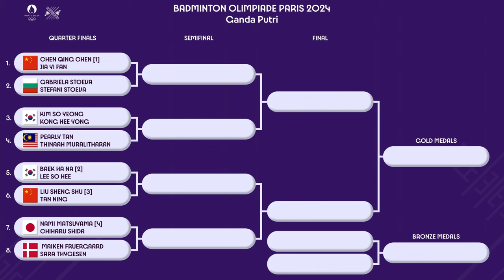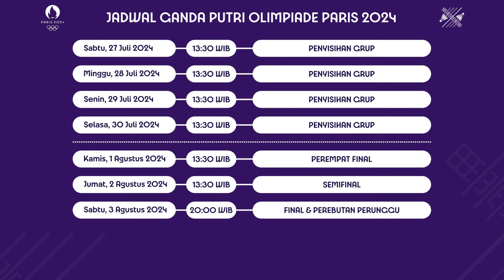DRAW & JADWAL PEREMPAT FINAL BADMINTON OLIMPIADE PARIS 2024 GANDA PUTRI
Draw & Jadwal Perempat Final Badminton Olimpiade Paris 2024 Ganda Putri Hari Kamis, 1 Agustus 2024 Pukul 00:30 WIB Live Vidio.com